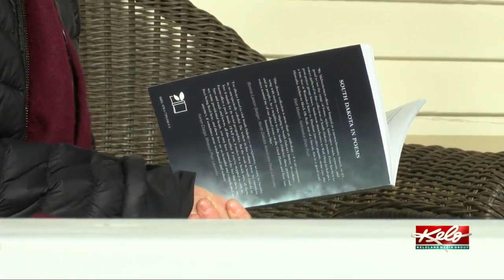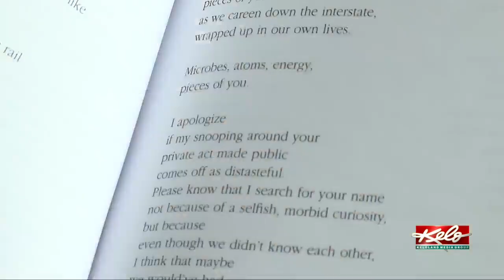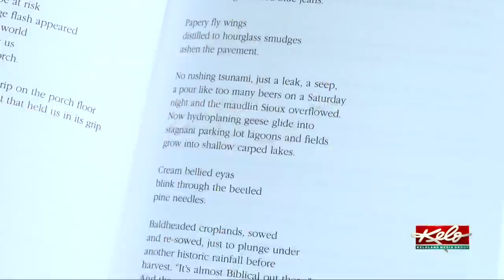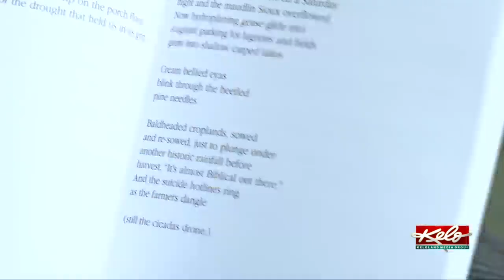Eye on KELOLAND: Poems of South Dakota